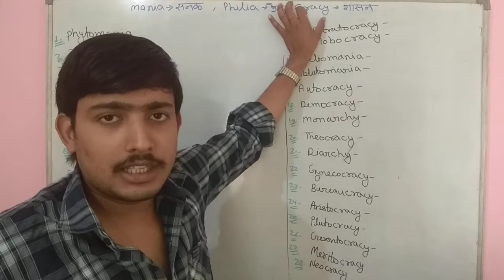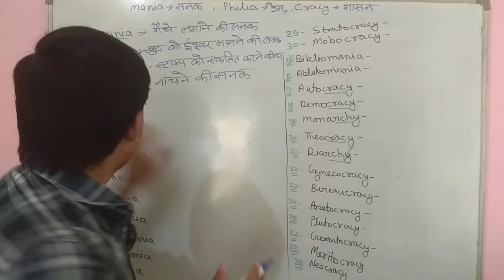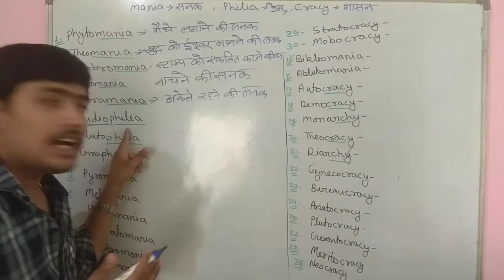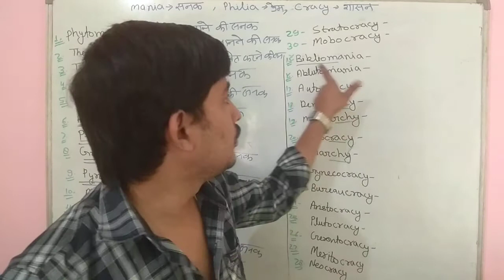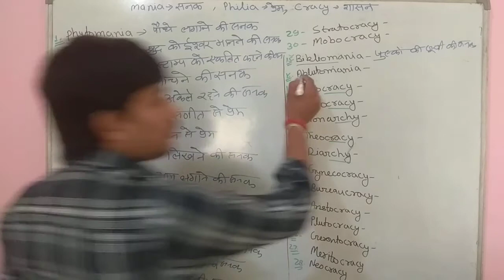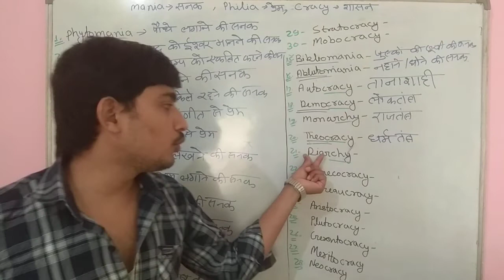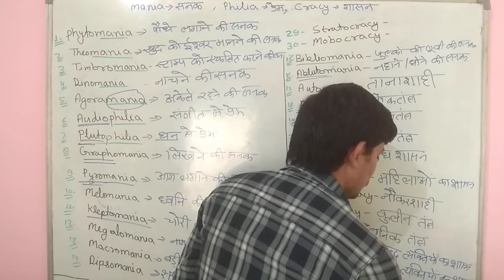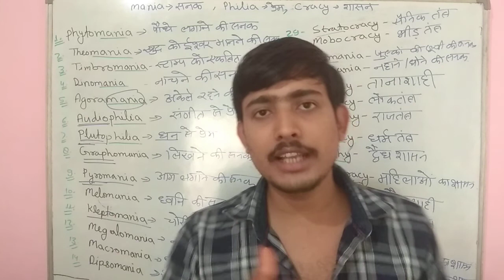IMPORTANT ENGLISH VOCABULARY FOR CHSL/DRDO/CDS Class 3 BY ANURAG SIR